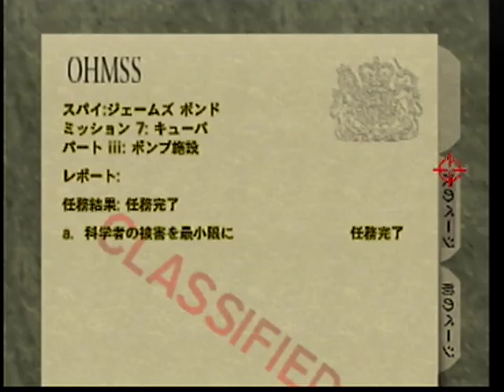17 - Caverns: Agent 1:04